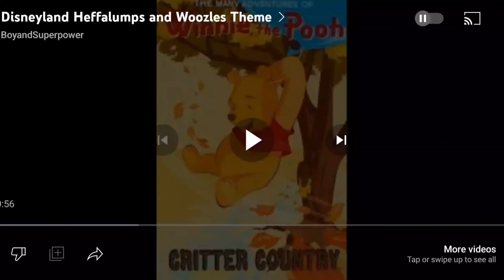heffalumps and woozles spooky version